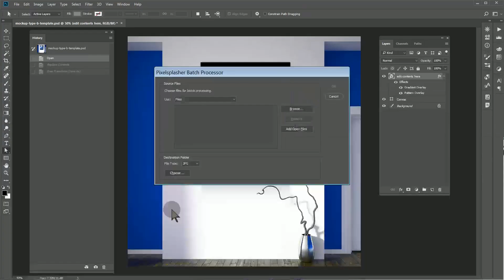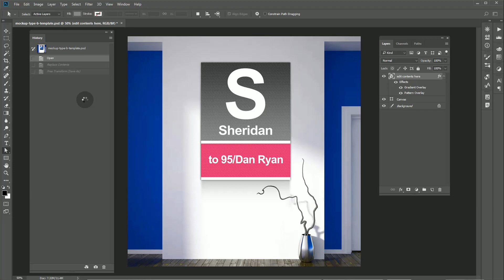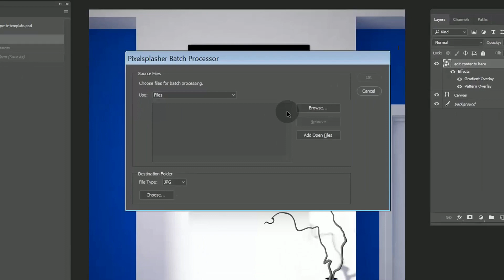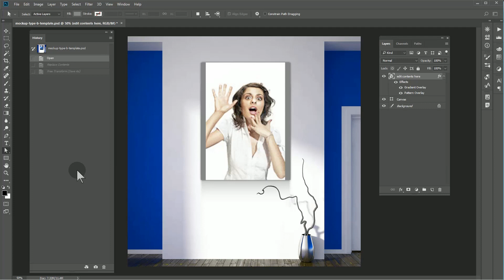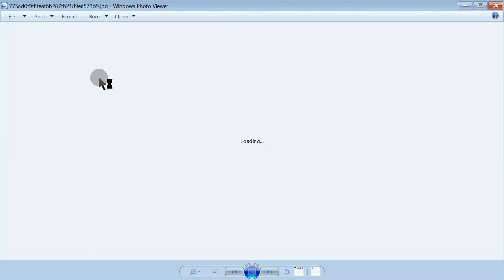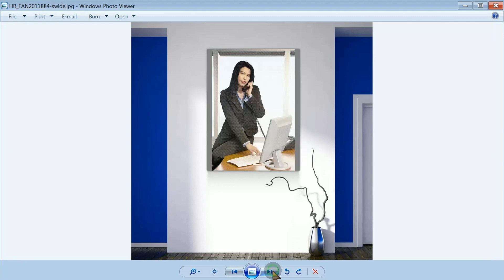Batch Replace and Auto Transform Smart Layer Content Adobe Photoshop Script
"I created a Photoshop script for Mac and Windows that will automate the placement of several images one by one on an open document and save each to a folder as JPG, PNG, TIFF or PSD files. Technically, the content of a smart layer is replaced and transformed to fit the original dimension of the smart object. This is a useful tool for placing several or hundreds of product images on a mock up template."
—WENDELL AUMAN